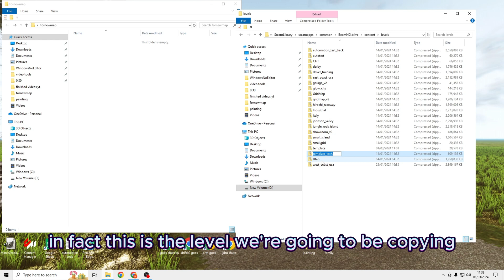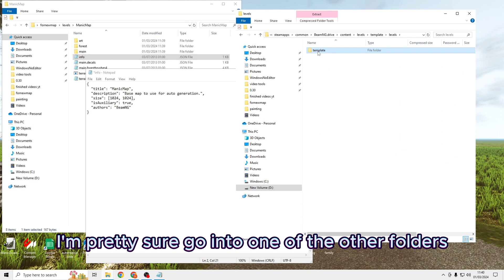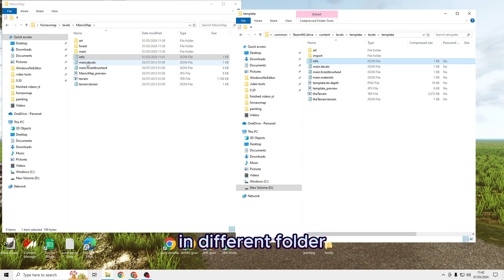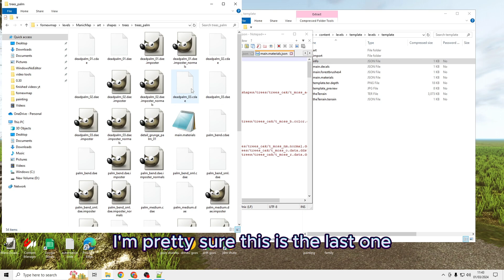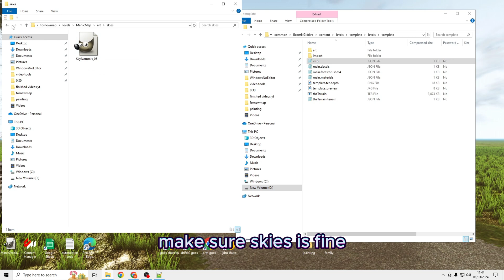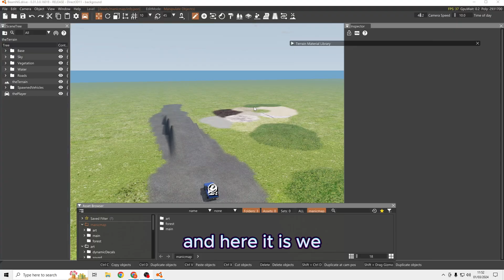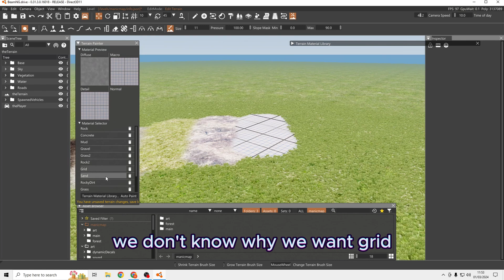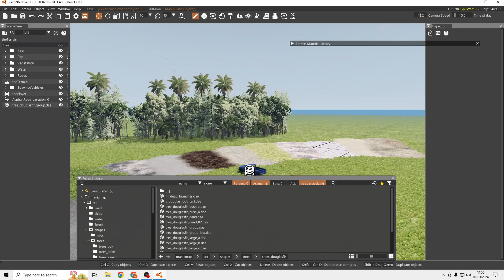BeamNG.Drive // How to make Custom map part 1..again // the other way (OUT DATED)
BeamNG.Drive // How to make Custom map part 1..again // the other way

make your own map in beamng.drive it is easy!

link to give me money for my hard work, one day this could be a job.